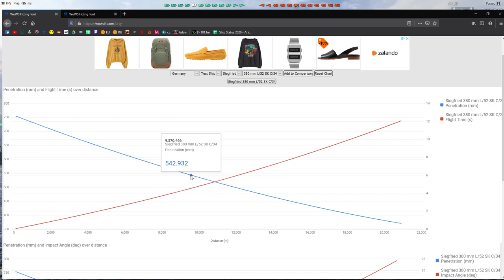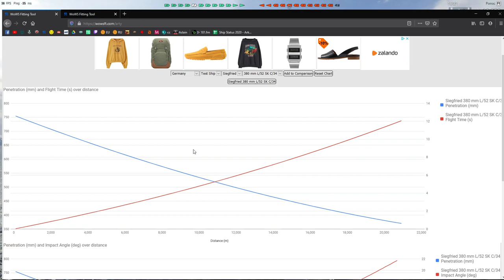World Of Warships - Siegfried - Recenzja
Cena okrętu w agencji badawczej to 47000 pkt

►Uwagi? Komentuj!

0:00 Recenzja
0:45 Kapitan
1:30 Ulepszenia
2:09 Parametry
4:21 Wykres penetracji
5:15 Bitwa